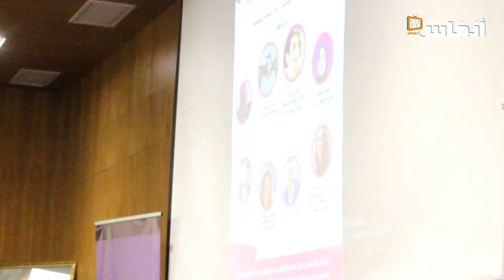ندوة النساء الإتحاديات تقاربن رهانات إصلاح مدونة الأسرة